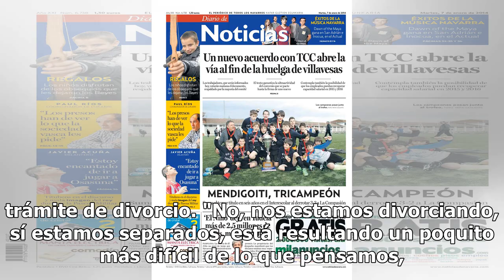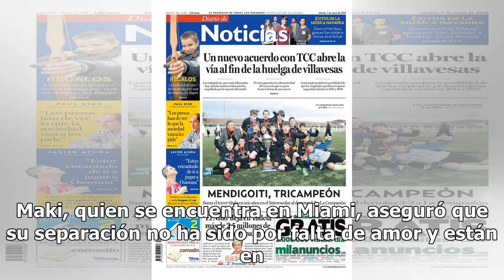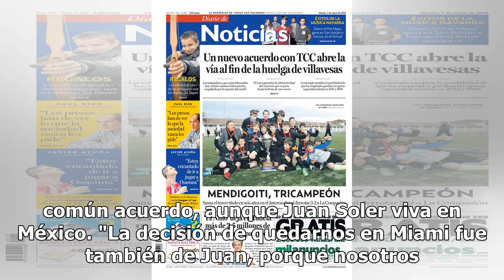Maki Soler reacciona y asegura que ni se ha divorciado ni se ha reconciliado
Aunque en noviembre del año pasado Juan Soler y Maki anunciaron que ponían pausa a su matrimonio tras 10 años de unión, es la actriz argentina quien aseguró que aún su situación no está definida, pues no han iniciado ningún trámite de divorcio. "No, nos estamos divorciando, sí estamos separados, est...